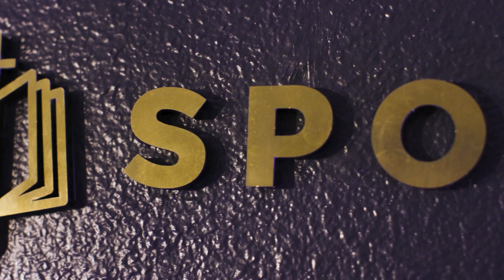Galatians Overview: A Different Gospel | Podcast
Paul is angry. A group of leaders are both undermining his credibility and teaching that non-Jewish Christians must be circumcised.

Seth and David talk about one of the most hotly debated books in the New Testament and why it's good news that we are "justified by faith and not works of the law."